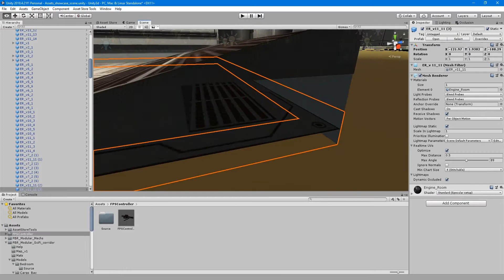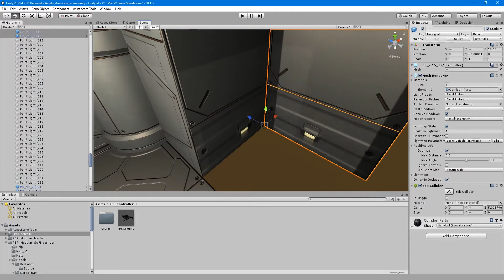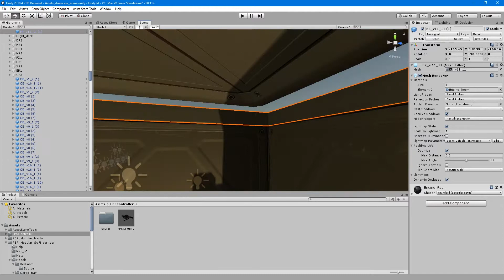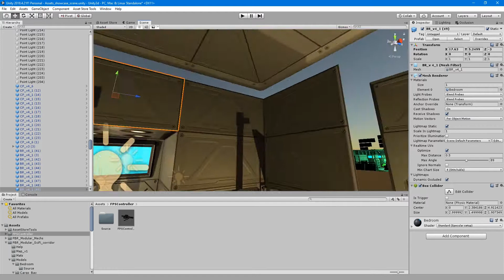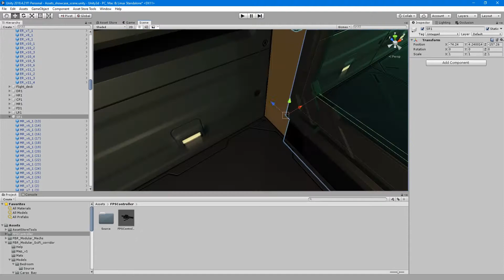PBR Modular SciFi corridor v1 VR/Mobile (how to use)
This is my new package with  PBR fully modular corridor and interior elements , this package allows you to quickly and easily create your own sci-fi interior.